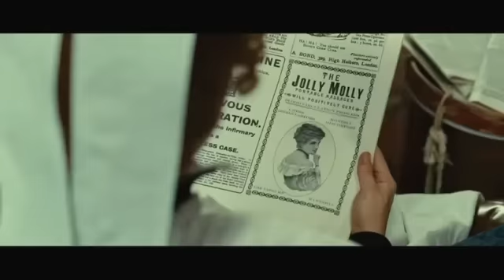Без истерики (англ.)